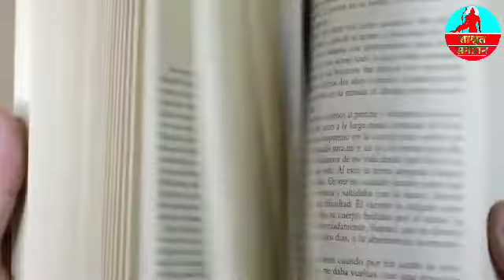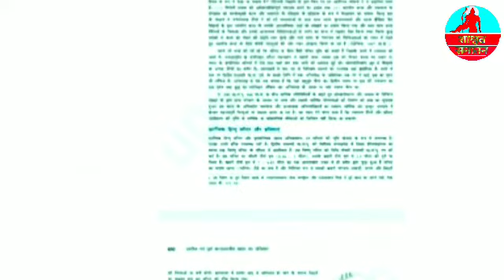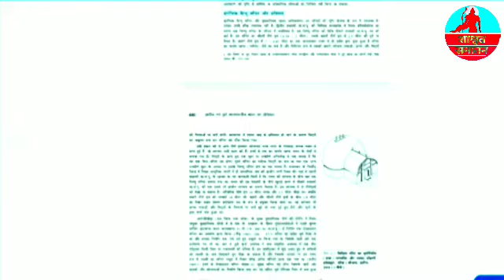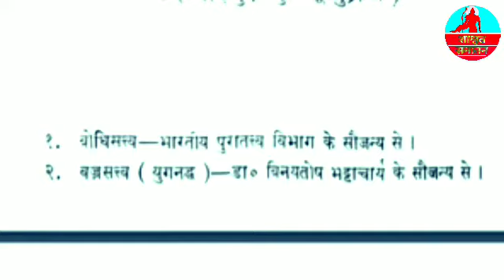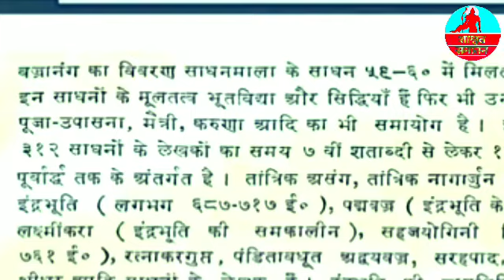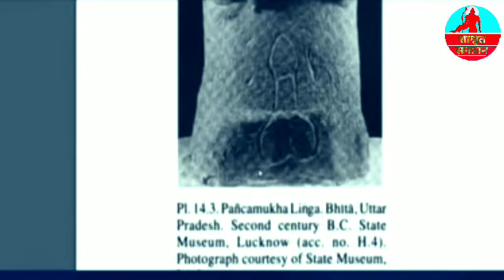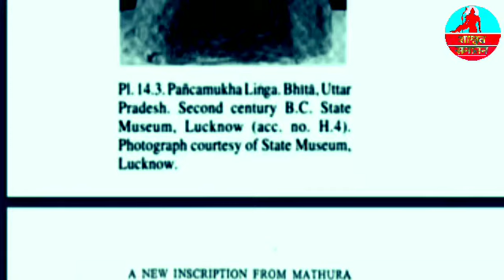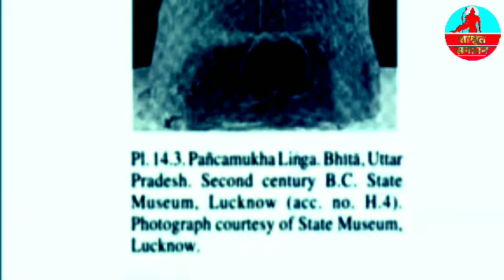It also gets the archaeological evidence wrong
Whatever has happened in the video and whatever has been claimed, its archaeological evidence has also been given along with it.

Inspiration Source Sanatan samiksha